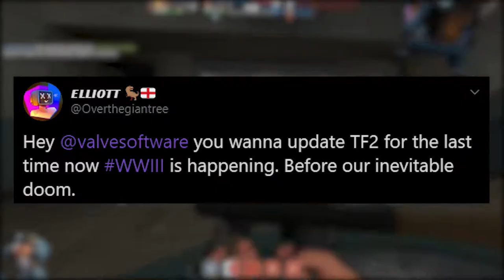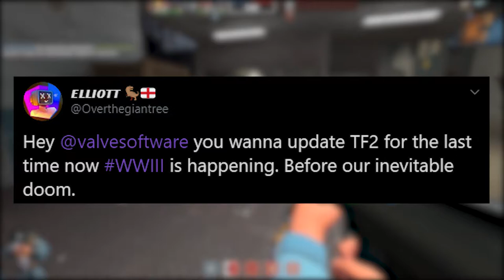Playing TF2 in the event I get drafted for WWIII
So the US decided it would have been a good idea to kill Mr.Salami, a high up member of the Iranian army. And with tensions rising in the middle east, war may be declared. So here I am playing TF2 to hone my skills. Enjoy :D

🎵Outro Song🎵
🎶Call Me Sachi · Andreyun